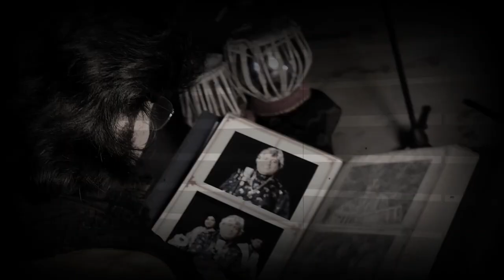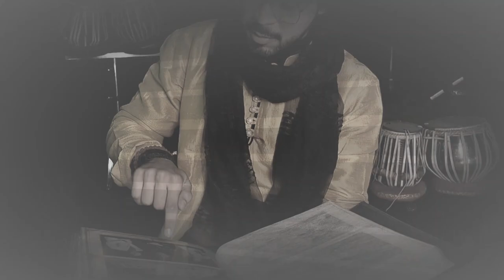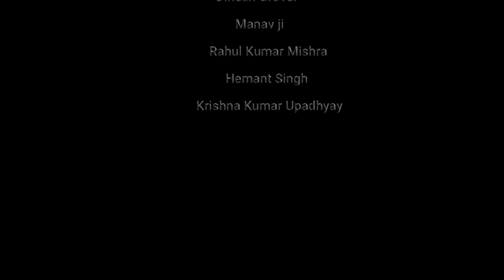Tere bina jindagi se \\ COLLABORATION \\ Pt. Ram Kumar Mishra\\ The Glam Musicians \\ cover song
The glam musicians" presents " collaboration with pt.ram kumar mishra known tabla player artist of india..."Tere bina zindagi se koi shikwa " an beautiful composition by kishor kumar.
if you like this ...then...

cover song credits :

Band - The Glam Musicians:
pt.ramkumar mishra - Vocals
Rahul kumar mishra - tabla
Krishna Kumar Upadhyaya - cajon & percussion
Hemant Singh - keyzzz

Original Song Credit :

Song : tere bina zindgi se koi shikwa
Movie : andhi
Singer : kishor kumar & lata mangeshkar
composer :R.D burman
Lyrics :Gulzar